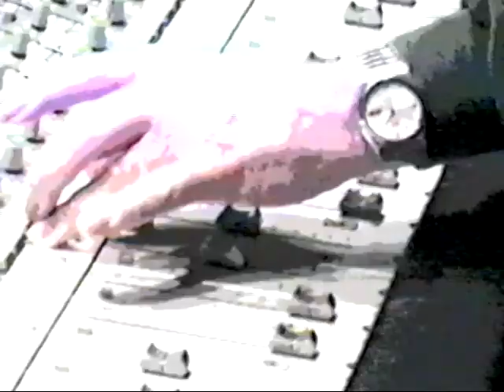Jonas Ridge-The Same part 2_Tree Studio 01/30/98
Written by Jason E. Davis
Jon Byrd-Axe
Jason Davis-Vox/Axe
Tony Hawkins-Bass
Okey Parsons-Drums
Produced by Rodney Mills
Video by Mike Lewis